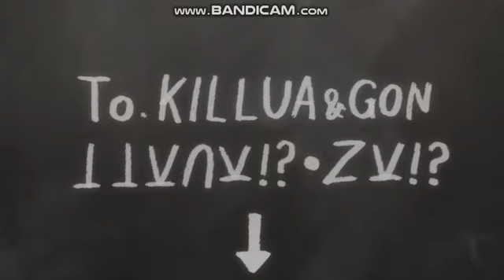Hunter x Hunter (2011) Ep. 85 "Light x and x Dark" - Ending Scene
All footage shown belongs to Madhouse.